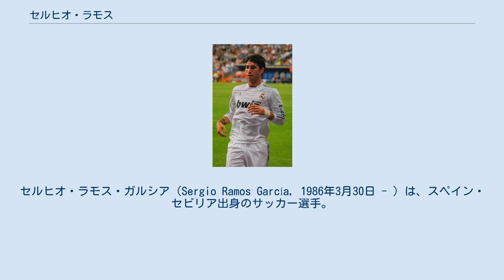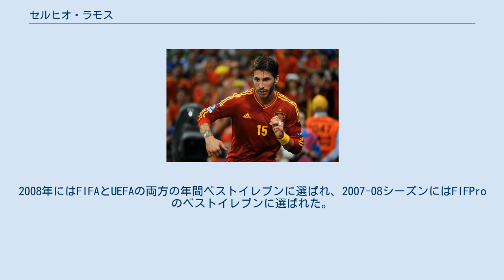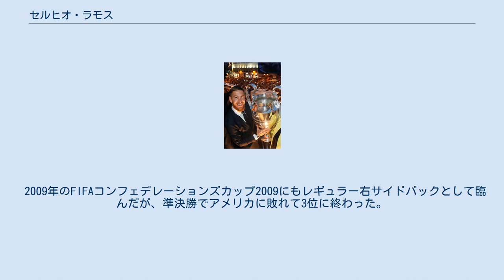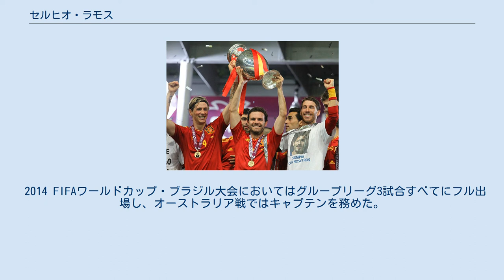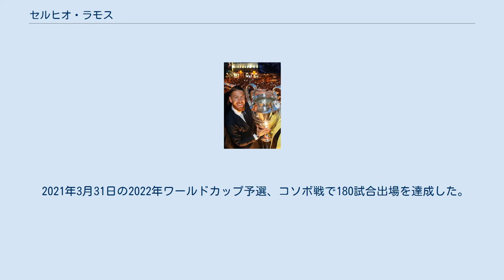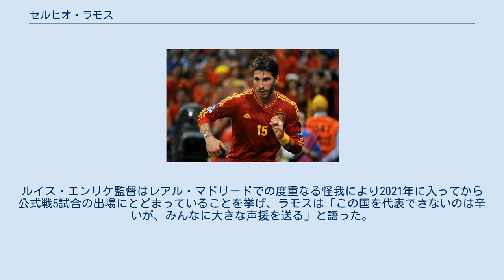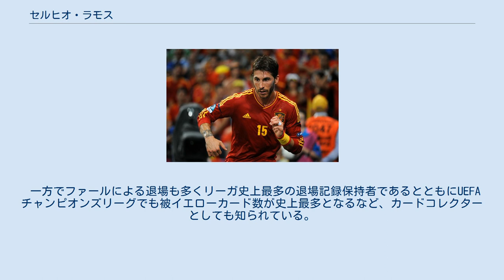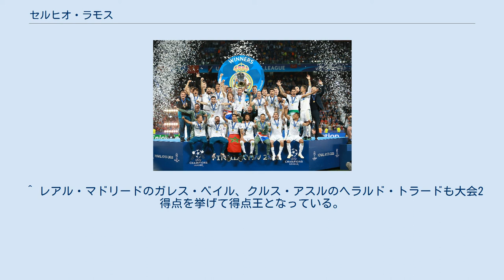セルヒオ・ラモス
セルヒオ・ラモス・ガルシア（Sergio Ramos García, 1986年3月30日 - ）は、スペイン・セビリア出身のサッカー選手。
レアル・マドリードで長年にわたりキャプテンとして活躍した。
 セビージャの下部組織出身。
19歳で移籍したレアル・マドリードではクラブ最多となる22タイトルを獲得し、キャプテンとしてUEFAチャンピオンズリーグ3連覇などを成し遂げた。
下部組織出身者以外で最も多くの試合に出場した選手である。
 スペイン代表では2010年のFIFAワールドカップ、2008年、2012年のUEFA欧州選手権で優勝を経験。
ヨーロッパの選手で最多となる178試合に出場している。
 ESMチーム・オブ・ザ・イヤー、UEFAチーム・オブ・ザ・イヤー共にクリスティアーノ・ロナウド、リオネル・メッシの次に多く選出されており、フランス・フットボールが2020年に発表したバロンドール・ドリームチームでは、センターバックのポジションでフランツ・ベッケンバウアー、フランコ・バレージに次ぐ3位に選ばれた。
 セビリア、カマスにて3人兄妹の次男として生まれる。
幼少期には友人と共に近所の広場で木や石をゴールに見立ててサッカーをしていた。
当時は闘牛士になる事を志していたが、母親に反対された事を機にサッカーに熱中するようになる。
6歳でカマスのチームでスタートし、8歳で提携していたセビージャFCに入団した。
 セビージャの下部組織ではヘスス・ナバスやアントニオ・プエルタらと一緒にプレーした。
ベルント・シュスターに風貌が似ていたことから、少年時代には「シュスター」というあだ名があった。
2004年2月、デポルティーボ・ラ・コルーニャ戦でトップチームデビューを果たし、その年の9月には初得点を記録した。
2004-05シーズンには18歳ながら41試合に出場し、ドン・バロン・アワードのブレイクスルー選手に選ばれた。
セビージャのトップチームに在籍したのはわずか2シーズンのみで、2005年夏にはスペインの10代選手としては最高記録となる2700万ユーロ の移籍金でレアル・マドリードに移籍した。
 レアル・マドリードではフェルナンド・イエロの背番号4を譲り受けた。
2005年12月6日のUEFAチャンピオンズリーグ・オリンピアコスFC戦で移籍後初得点を決めた。
2005-06シーズンは主にセンターバックとしてプレーし、チーム事情によっては守備的ミッドフィールダーとして起用されることもあった。
2006-07シーズンはファビオ・カンナヴァーロが加入したが、ポジションは守った。
2007年夏にセンターバックのクリストフ・メッツェルダーとペペが加入した後はミチェル・サルガドに変わって右サイドバックとして起用された。
 2008年5月4日、CAオサスナ戦の試合終了間際にゴンサロ・イグアインのゴールをアシストし、31度目のリーグタイトル獲得を決めた。
レバンテUDとのリーグ最終戦では2得点を決め、リーグ戦の得点を5とした。
2008年にはFIFAとUEFAの両方の年間ベストイレブンに選ばれ、2007-08シーズンにはFIFProのベストイレブンに選ばれた。
バロンドール投票では21位にランクインした。
2008-09シーズンのスーペルコパ・デ・エスパーニャセカンドレグでは2試合合計で同点となる貴重な得点を決め、タイトル獲得に貢献した。
 2009-10シーズンはクラブの第4キャプテンを務め、ペペの負傷によりシーズンの大半をセンターバックとしてプレーした。
2010年2月21日のビジャレアルCF戦でレアル・マドリード移籍後公式戦200試合出場・リーグ戦150試合出場を達成した。
 2010-11シーズンのラモス 2010-11シーズンは、ラウル・ゴンサレス、グティの退団により、副キャプテンを任されたが、当初からあまり調子が上がらず、2010年11月20日のアスレティック・ビルバオ戦で、クリスティアーノ・ロナウドからペナルティーキックを譲ってもらいシーズン初得点を決めた。
11月23日のUEFAチャンピオンズリーググル...